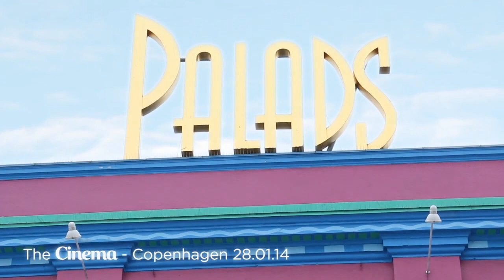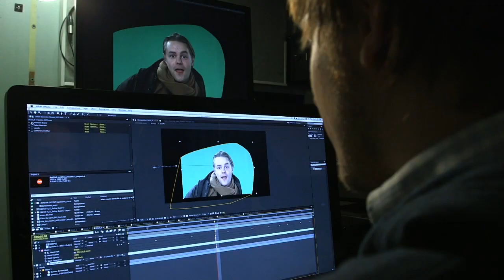The Coca-Cola Slurp